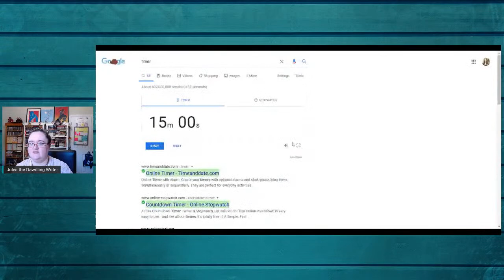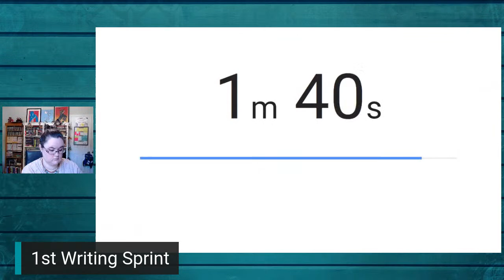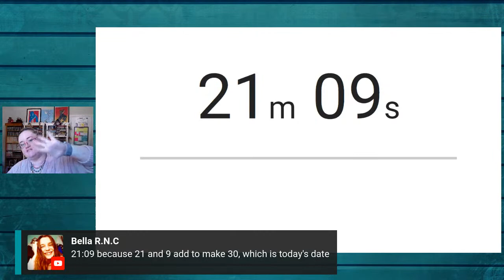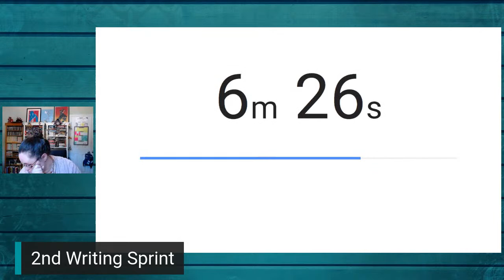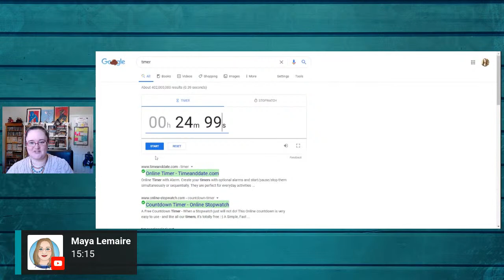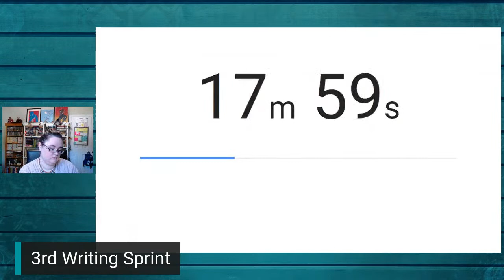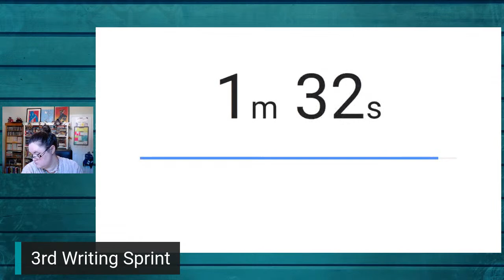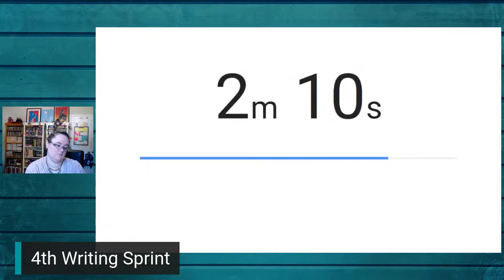Wednesday Writing Sprints! No More Dawdling! Let's get a head start on PrepTober!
No More Dawdling! Join me for some live writing sprints at 1-3 PM Eastern. Feel free to work on Prepping your NaNoWriMo project, your current WIP, editing, or any other project that you want. As long as we are getting off of our butts and actually doing something, it's all good!

Author Abigail Ford has a new book out!
Purchase the paperback from Amazon and support your local AuthorTuber:

Regular Streaming Schedule:
MWF 1-3 PM Eastern (5 PM GMT/ Noon Central / 11 AM Mountain / 10 AM Pacific)
Sunday 2-5 PM Eastern (6 PM GMT / 1 PM Central / Noon Mountain/ 11 AM Pacific)

Archetype Character Story Idea Generator (the url will force you to make a copy for your google drive)

AuthorTube Word Count Cheat Sheet Score Card (Google Sheets open for editing)

Fun WIP on Wattpad: Cinderella Should Have Been A B*tch

SOME OF THE AWESOME PEOPLE YOU SHOULD FOLLOW

Equipment:
Cameras: Canon Rebel T6, Logitech HD 1080P Webcam
Microphone: Blue Yeti Snowball
Recording Software: OBS
Editing Software: Davinci Resolve
Streaming Software: StreamYard

Are you interested in a planner that will help you navigate the timelines and checklists for publishing your own book? Try out Mandi Lynn's Book Launch Planner. Available Now!